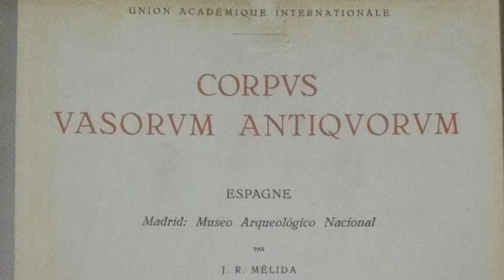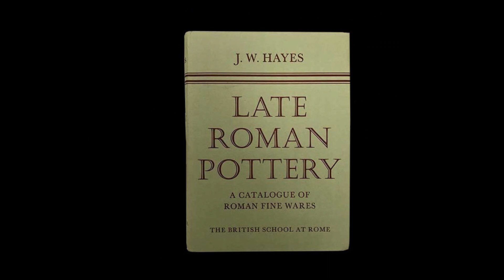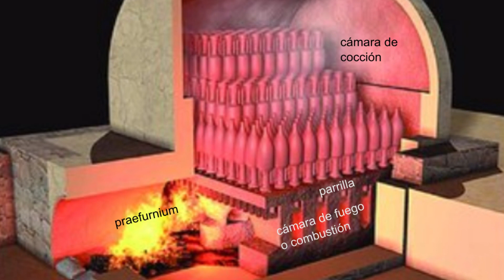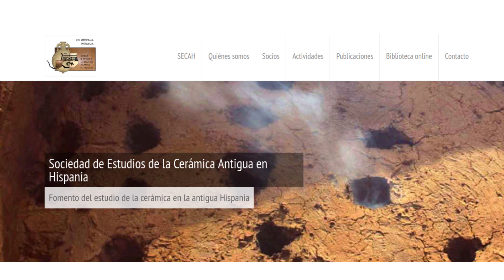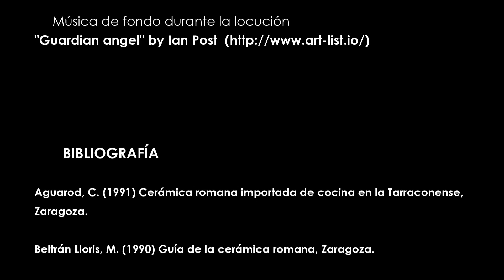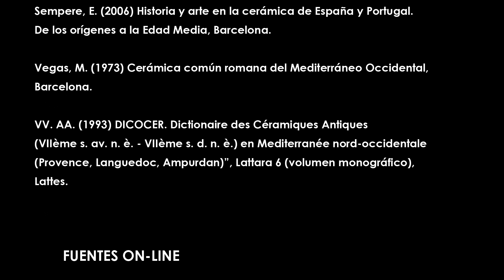ArqueoUDIMA 33 -"Estudios cerámicos en arqueología: tradición y balance". Entrevista a Ramón Járrega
El profesor Daniel Casado Rigalt entrevista a Ramón Járrega, que analiza la importancia de la cerámica en la reconstrucción del pasado y el conocimiento de los sociedades antiguas. El investigador del "Institut Catalá d'Arqueologia Clàssica (ICAC)" lleva a cabo un balance sobre la tradición de los estudios ceramológicos europeos, haciendo especial hincapié en las producciones cerámicas de época romana.

🔍 Descubre toda la oferta formativa que imparte la UDIMA en materia de Historia y Humanidades